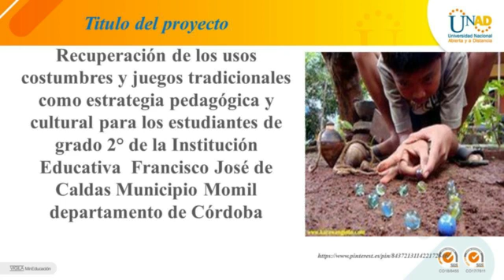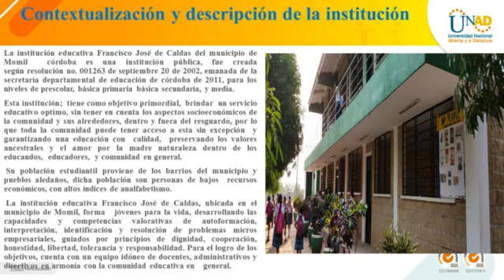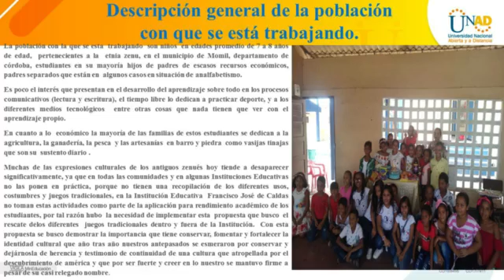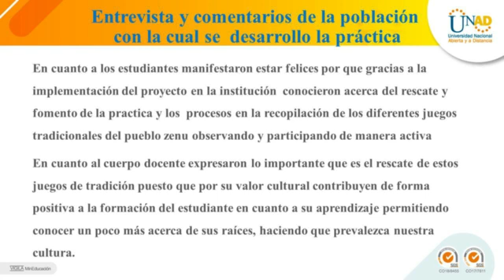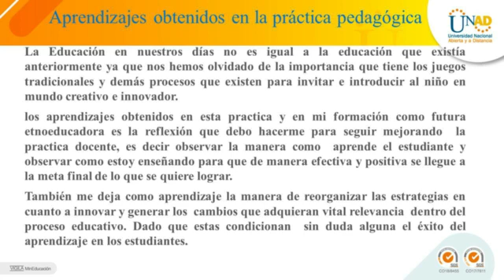Erika Informe Final